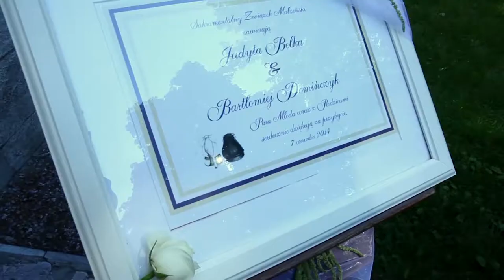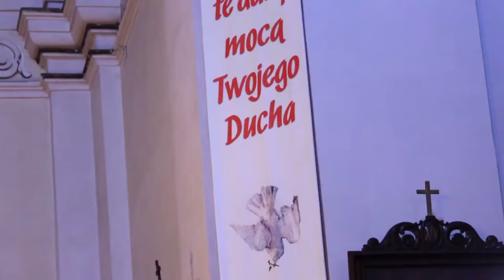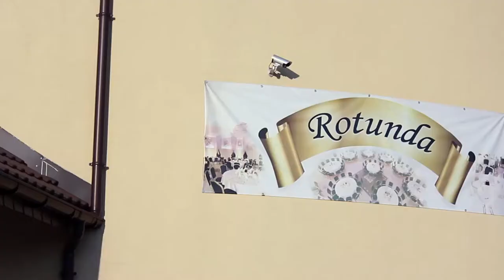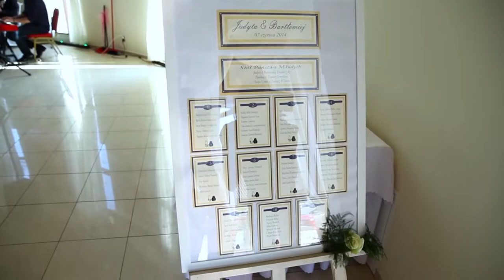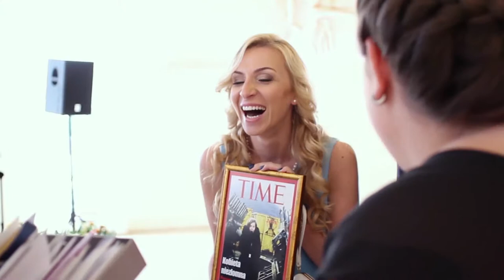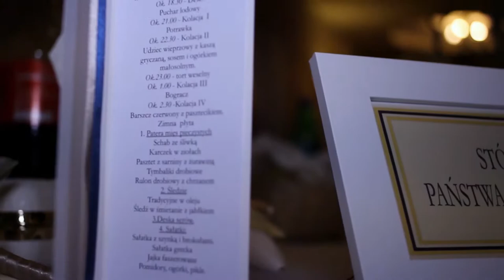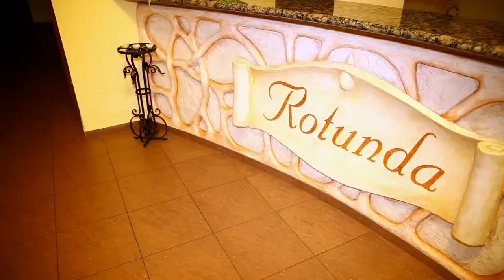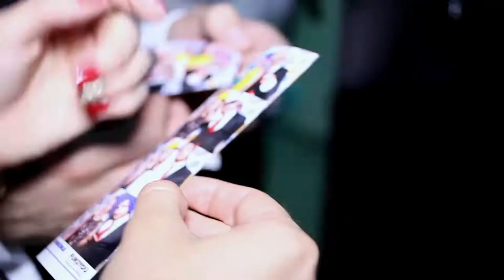Nowoczesny film ze ślubu Judyty i Bartka